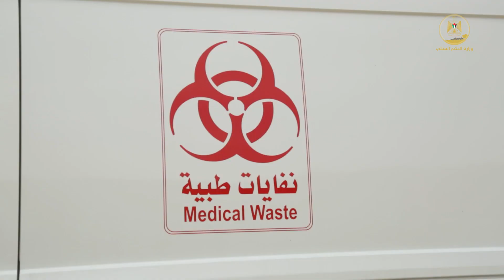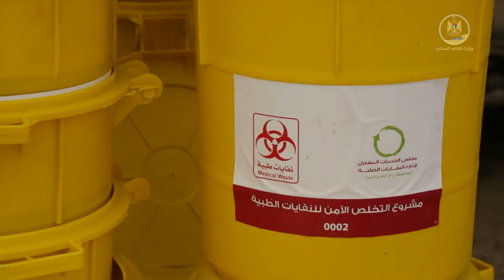من مكب عشوائي إلى محطة للتخلص الآمن من النفايات الصلبة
" المكب العشوائي تسبب بالأذى الكبير لنا... راحت الدخنة ، ارتحنا ..."
محطة بيتين ، من مكب عشوائي إلى محطة للتخلص الآمن من النفايات الصلبة ومعالجة النفايات الطبية
أكثر من 50 مكباً عشوائياً في رام الله والبيرة